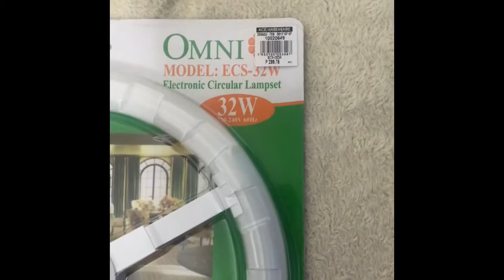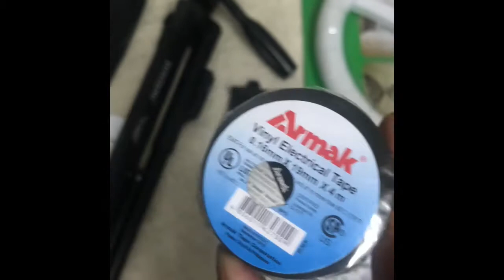DIY RINGLIGHT for P1260.00 ONLY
Hi Loves! I hope you enjoy this DIY and I hope this is helpful to you guys so if you have any question just comment or ask on the ...

LED ring light lampset: 299.75
electrical tape: 10
lamp socket cable: 199.76
Tripod: 750.00

If you like this video just click thumbs up and if your new to my channel just click subscribe and if you want me to do another video or vlogs like this just comment down below thanks in advance